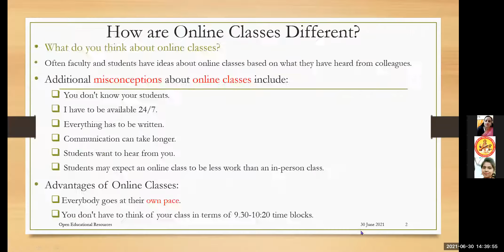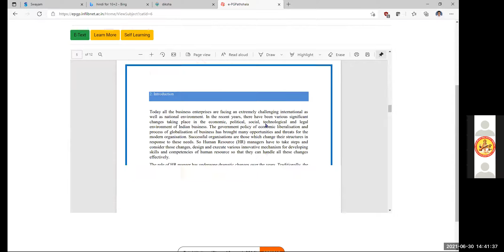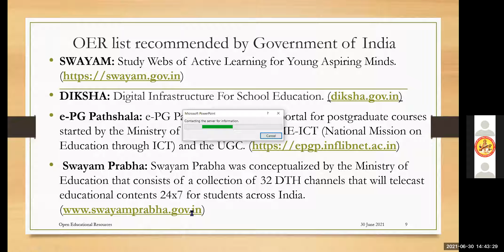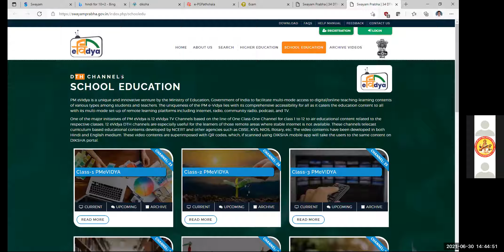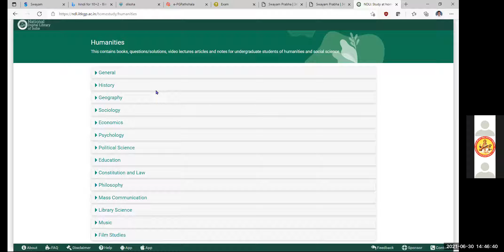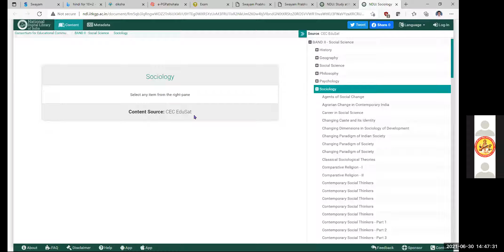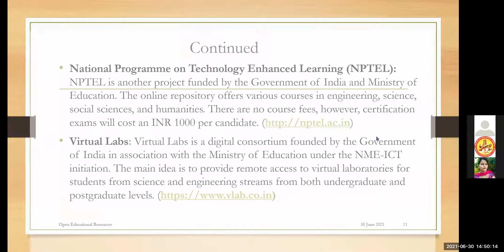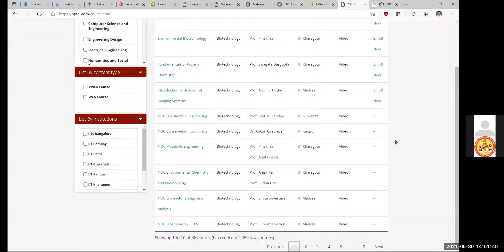Open Educational Resources for Learners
by Dr. Bramha P. Pandey 30/06/2021